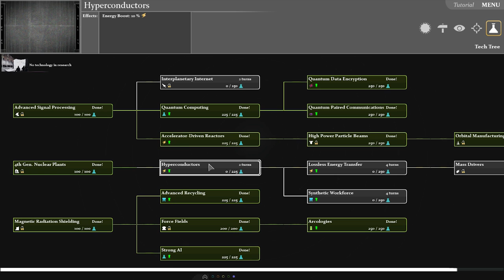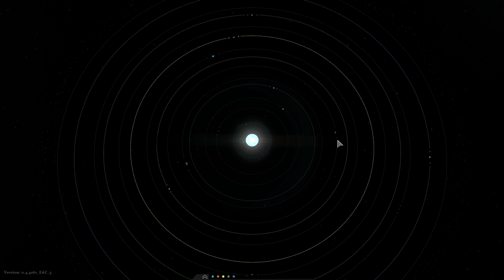Interplanetary Battle Royale - Game 2 - Part 5